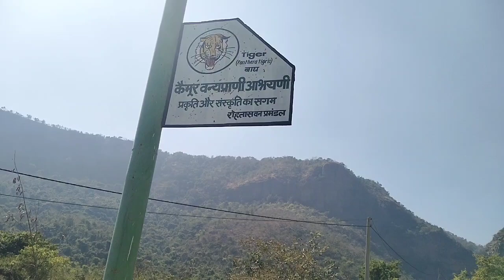Tutla bhawani kaisa hai dekhiye